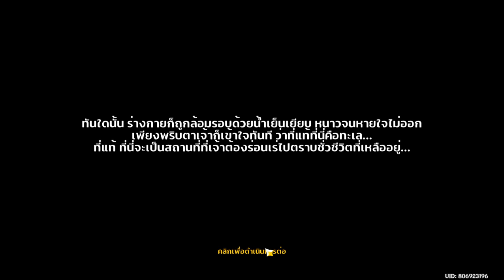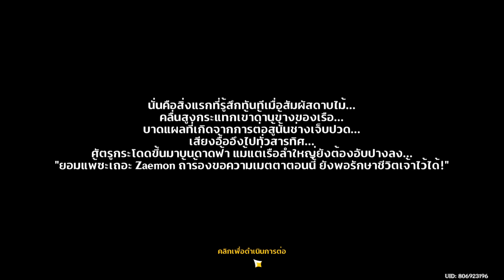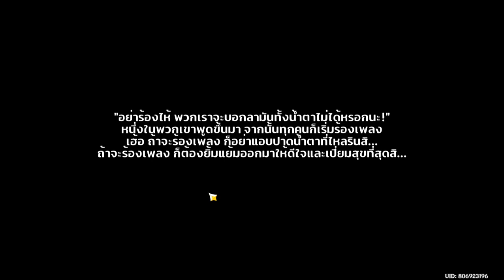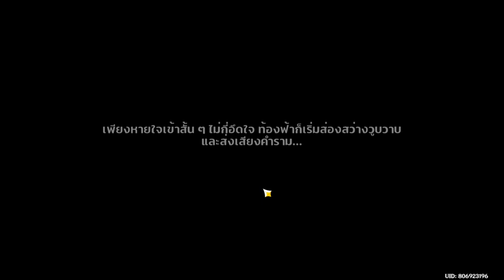Aether Genshin Impact Mittoboru Story